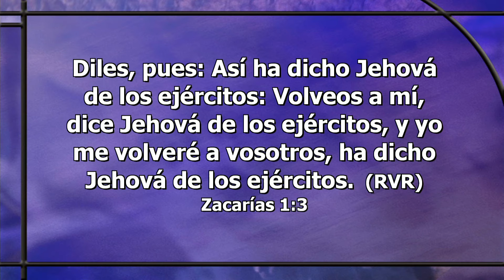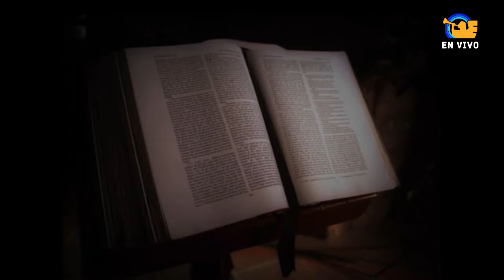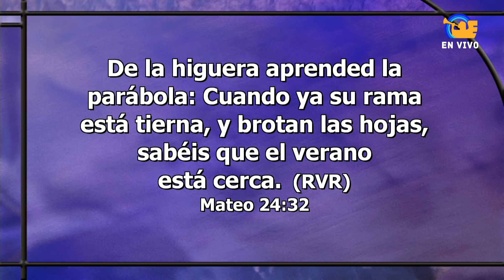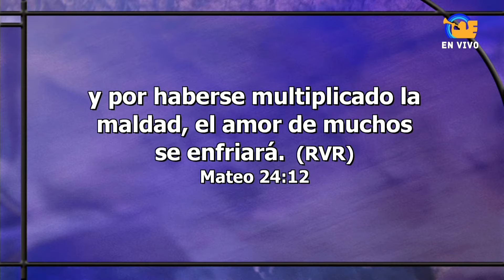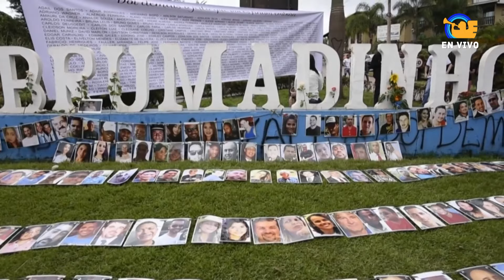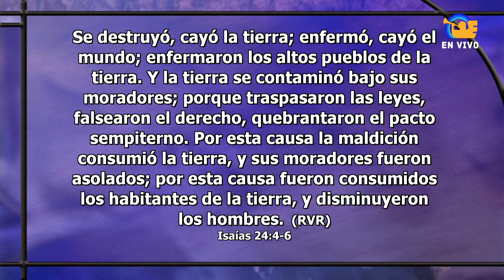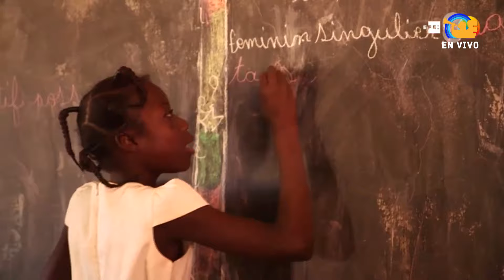Relevancia 7 - Continua Alerta por Corona Virus